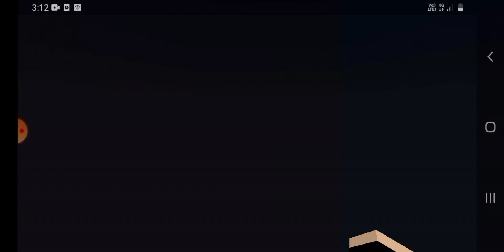cara membuat Armor bewarna di minecraft